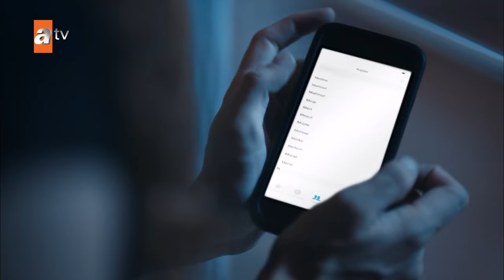Nefes struggles for her survival in the ICU! 😥 - Sen Anlat Karadeniz | Lifeline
Nefes was a child bride who was sold to a businessman. Captured by her husband, she has become the victim of violence with her son. She failed to escape from her husband, Vedat, and every try resulted negatively. Nefes struggled to explain every beating of Vedat to her son, trying to convince him that this was just a game. Nefes' brother, her only relative, died when rescuing her. A businessman from the Blacksea region, Mustafa, travels to Istanbul to make new agreements with Vedat and he brings his family along with him. Mustafa and his family stay in Vedat's house and Mustafa's young brother Tahir notices that Nefes is affected by domestic violence. Unfortunately, Tahir can't do anything to help Nefes. However, Nefes makes plans again that evening to escape from the house and she hides in Tahir's van with her son. She plans to get out of the van after leaving home and start a new life with her son. But things don't go as planned, Nefes and her son fall asleep in the back of the van. They find themselves in Trabzon, Blacksea. Tahir discovers these two fugitives in Trabzon and he doesn't have a clue that he'll get into a big battle to save them.

Cast: Ulaş Tuna Astepe (Tahir), İrem Helvacıoğlu (Nefes),  Mehmet Ali Nuroğlu (Vedat), Öykü Gürman (Asiye), Gözde Kansu (Eyşan)